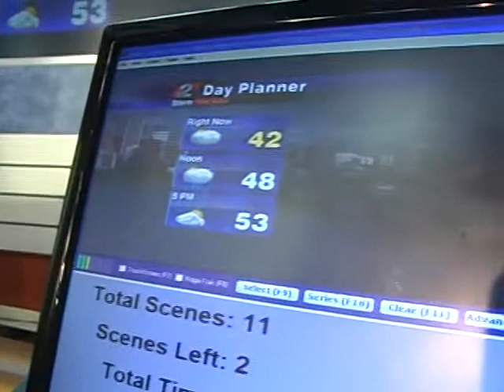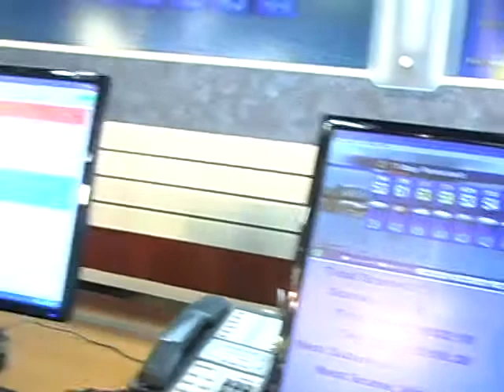KATU Weather: Thursday update with Hoe Raineri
KATU Sports reported Craig Birnbach talked with Blazers forward Brandon Roy before Game 3 against Dallas.